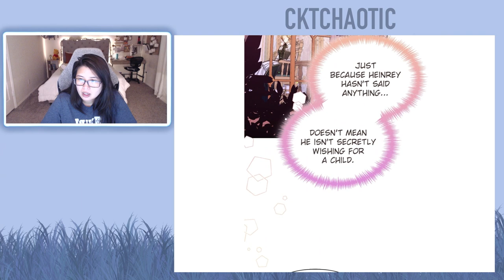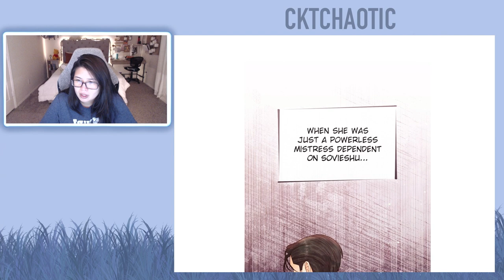The Remarried Empress - Chapter 152 (Eng)